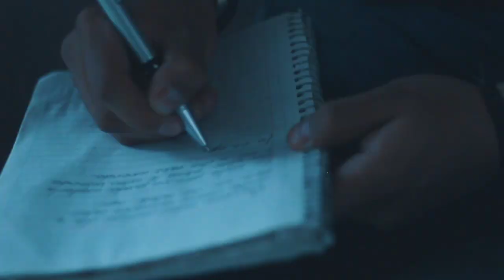QUISIERA LA CLASE LOKA VIDEO OFICIAL 2019 FULL HD